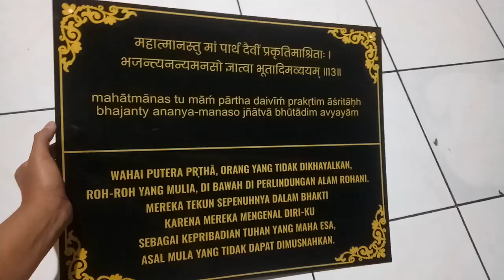Plang Akrilik Sansekerta 50x40cm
Halo selamat datang di channel Belajar BahasaBali, pada video kali ini kita akan membahas:
Agar lebih mudah dan berurutan dalam mengikuti setiap video selalu mulai dengan melihat playlist (daftar putar). Berikut playlist yang ada di chanel ini silakan pilih kalian mau menonton yang mana:
2. Tutorial Bali Simbar (Berisi daftar video cara untuk mengetik aksara Bali di Komputer atau Laptop dan juga Bali Simbar)
3. Aplikasi Android Aksara Bali (Berisi daftar video aplikasi yang digunakan untuk mengetik aksara Bali di Android dan juga cara pakainya)
5. Latihan Bahasa Bali (Berisi daftar video latihan soal-soal Bahasa Bali untuk SD, SMP, dan SMA)
Jika ada kendala saat mengikuti video ini misalnya langkah-langkah yang kurang  jelas/paham atau linknya sudah tidak aktif, silakan sampaikan pada kolom komentar video ini.